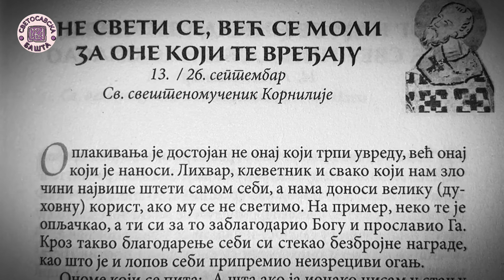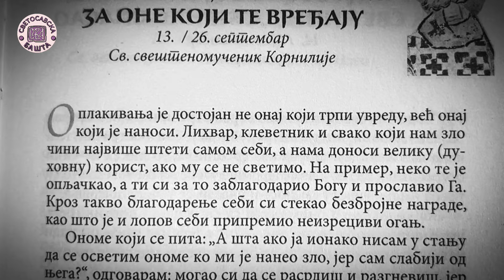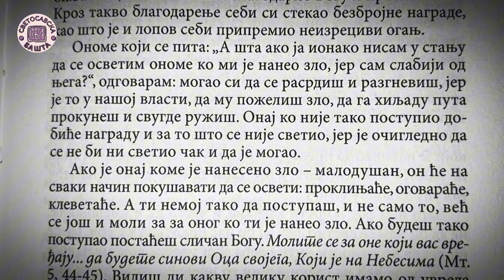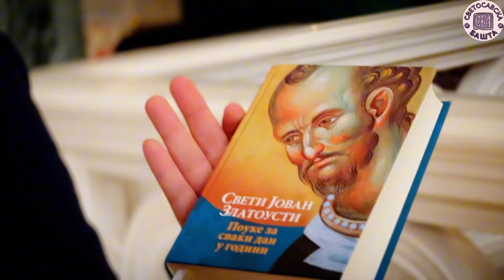Како одговорити на увреде? - Поуке Светог Јована Златоустог за сваки дан